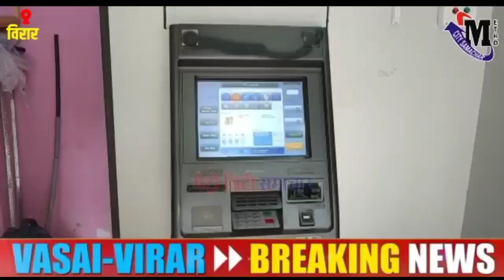Vasai Virar Nalasopara की बड़ी खबरें | Vasai virar News today live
Vasai Virar Nalasopara की बड़ी खबरें | Vasai virar News today live | Nalasopara news live | metro city samachar पर vasai virar latest news and vasai virar updates | Vasai virar crime news | VVCMC news